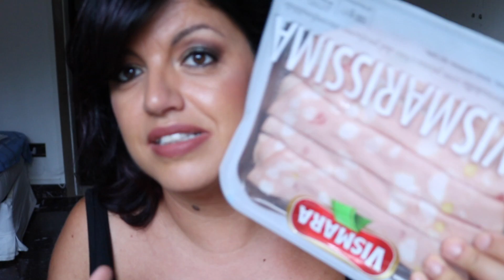COPIO LE RICETTE DALLE CONFEZIONI 😂 SVUOTALASPESA ESSELUNGA | hornitorella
Link per scaricare gratuitamente HYPE, 10 euro di bonus! SCADE IL 30/09/2019
ne ho parlato qui verso la fine del video ma se hai dubbi chiedimi pure
Ho scoperto che tramite questa app si possono avere un cashback e delle promozioni in tantissimi siti come: Sephora, Lookfantastic, Zalando, Zooplus, Booking, Expedia, Asos e una marea di altri siti.

Sconto del 20% su Lookfantastic su questa lista di prodotti ma potete provare ad applicarlo al vostro carrello finale, se il prodotto è scontabile lo farà automaticamente scrivendo ORNELLA20: